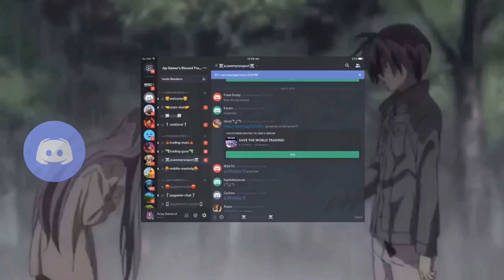So I Bought All 121 MODDED GUNS! in Fortnite Save The World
Code JAYDELLAMINA
All in capitals

if you guys did enjoy the video let's see if we can get 200 like on this video :)

here is some new and old Fortnite videos enjoy :)
My Editer guy
HOW I GOT THE EON SKIN FOR FREE! Fortnite Battle Royale
Best Birthday day Llama Opening Fortnite Save The World
New Working duplication Glitch Save The World!